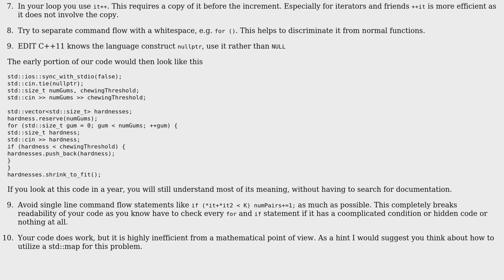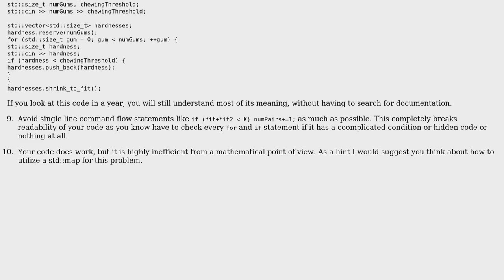Code Review: CodeChef Chewing challenge (2 Solutions!!)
Code Review: CodeChef Chewing challenge

With thanks & praise to God, and with thanks to the many people who have made this project possible! | Content (except music & images) licensed under CC BY-SA | Music | Images & others | With thanks to user Saksham Malik user miscco user Mikael Patel user 200_success and the Stack Exchange Network Trademarks are property of their respective owners. You are responsible for your own actions.